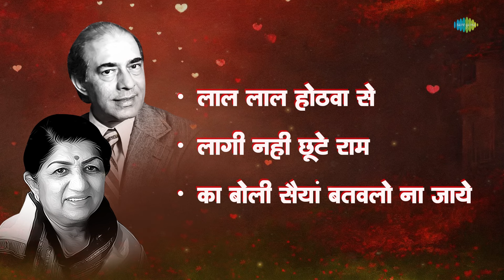Lata Mangeshkar or Talat Mahmood 70s Duet | Lal Lal Hothwa Se | Laagi Nahi Chhoote Ram | Old is Gold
Timestamps:
Lal Lal Hothwa Se  06:13
Laagi Nahi Chhoote Ram 3:27
Ka Boli Saiyan Batwalo Na Jaye 6:44

Credits :
🎙Song Title: Lal Lal Hothwa Se
🎤Singer: Lata Mangeshkar, Talat Mahmood
🎥Music Director: Chitragupta
✍Lyricist: Majrooh Sultanpuri

🎙Song Title: Laagi Nahi Chhoote Ram
🎥Music Director: Chitragupta
✍Lyricist: Majrooh Sultanpuri

🎙Song Title: Ka Boli Saiyan Batwalo Na Jaye
🎤Singers: Suman Kalyanpur, Talat Mahmood
🎥Music Director: Shyam Sharma
✍Lyricist: Majrooh Sultanpuri